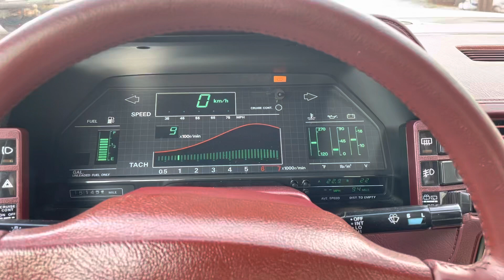1986 Nissan 300zx 2+2 Automatic Idle inside with AC on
1986 Nissan 300zx 2+2 Automatic onboard with AC on.